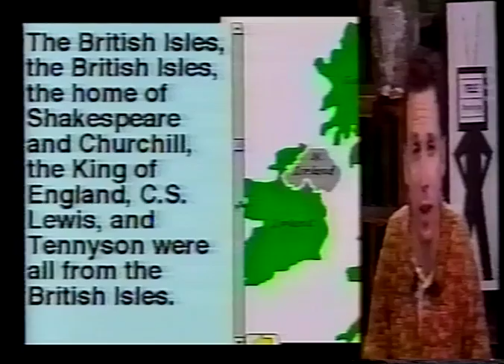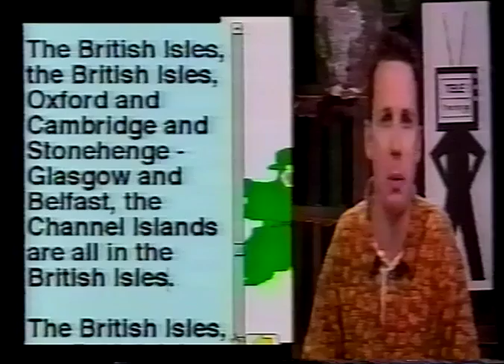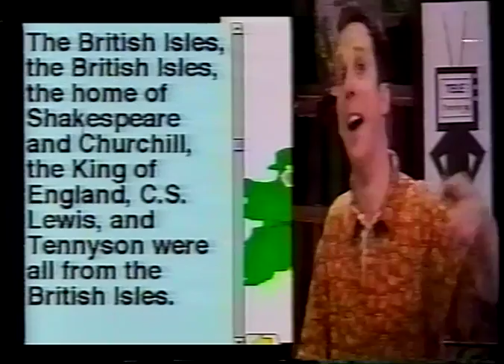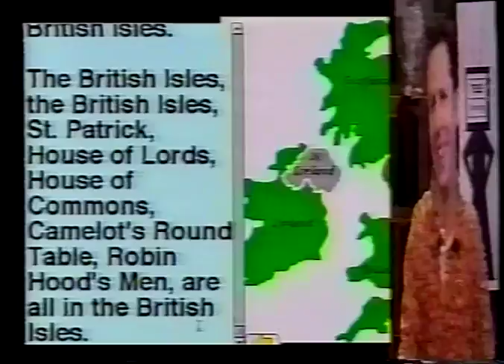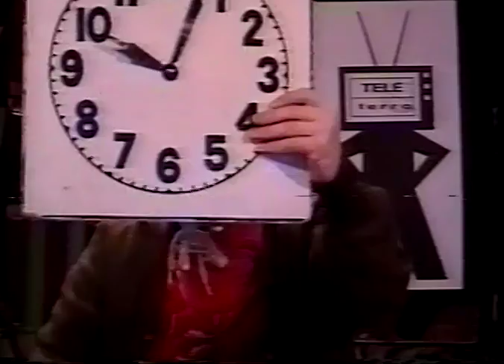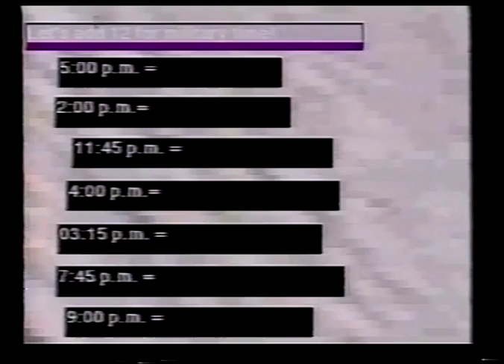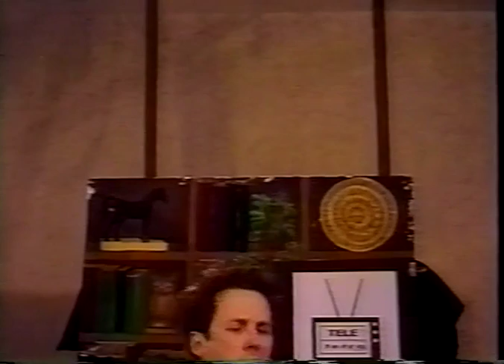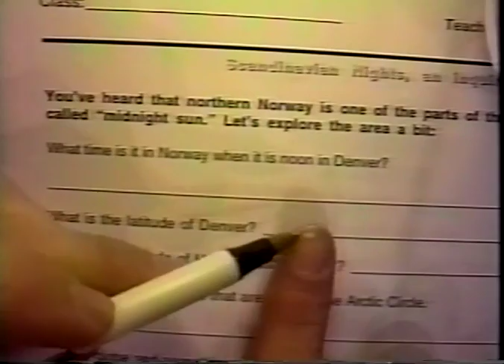Geography Sing-a-long Songs and The Time Man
teleterra British Isles, East Coast US State capitals, The Time Man, Scandinavia, Western Europe - recorded live on cable channel 22 in Denver, CO, sometime around 1998...